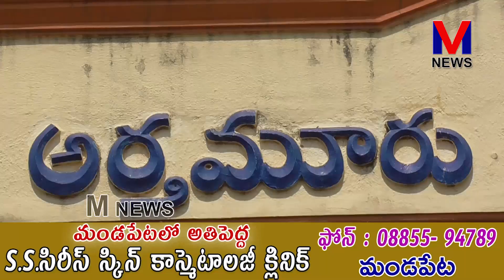అర్తమూరులో శ్రీవెంకటేశ్వర స్వామి15వ వార్షిక బ్రహ్మోత్సవాలు 2వరోజు గరుడ హోమం ధ్వజారోహణం|M NEWS TELUGU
అర్తమూరు గ్రామంలో వేంచేసి ఉన్న శ్రీ వెంకటేశ్వర స్వామి వారి 15వ వార్షిక బ్రహ్మోత్సవాలు రెండవరోజు శ్రీవారి భక్తమండలి చైర్మన్ అలాగే SBSR చారిటబుల్ ట్రస్ట్ చైర్మన్ సత్తి బుల్లిస్వామి రెడ్డి ఆధ్వర్యంలో మల్లిడి హరినాధరెడ్డి - సుజాత యాజమాన్య దంపతులుగా పండితులు  కాండూరి వెంకట రమాణా చార్యుల పర్యవేక్షణలో శాస్త్రోక్తంగా ముప్పై జంటలతో  గరుడ హోమం ధ్వజారోహణం, గరుడ ప్రసాద వితరణ నాలుగు వందలమంది వెంకటేశ్వర స్వామి మాలదారులు , భక్తులతో కలసి కన్నులపండువగా నిర్వహించారు ||M NEWS TELUGU